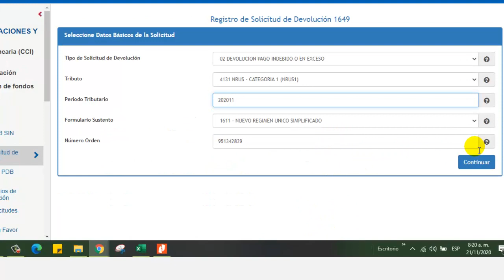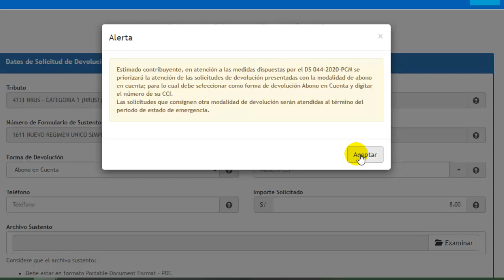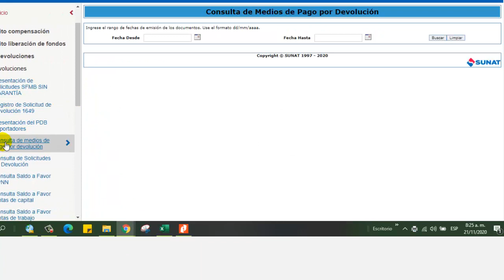COMO Solicitar DEVOLUCION de pago en EXESO O INDEBIDO ante SUNAT